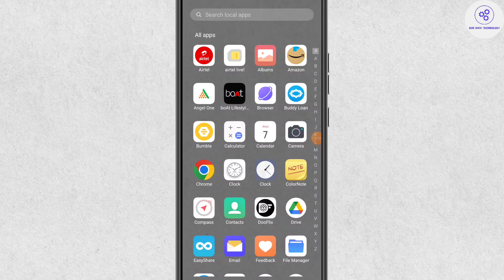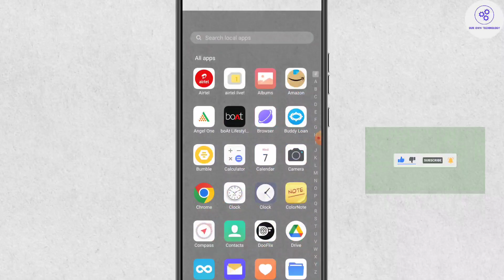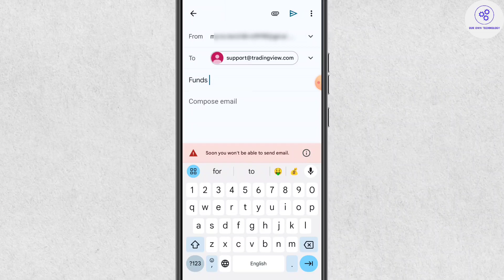Tradingview Customer Care Number | TradingView Helpline Number | TradingView Complain Number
About video - Hello guys ham apko is video me bata rahe hai ki aap Tradingview customer care se kaise baat kar sakhte hai contact kaise kar sakhte hai.

Queries Solved
tradingview customer care number
tradingview customer care se baat kaise kare
tradingview customer se comtact kaise kare
tradingview mobile number
how to complain tradingview
how to contact tradingview
trading view
how to call tradingview cusotmer
tradingview toll free number
tradingview me baat kaise kare
tradingview problem,tradingview me
tradingview app